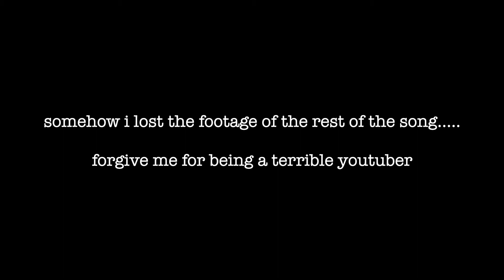When We Were Young – Adele (Cover by Rhea)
My first single "Anymore" out now everywhere.